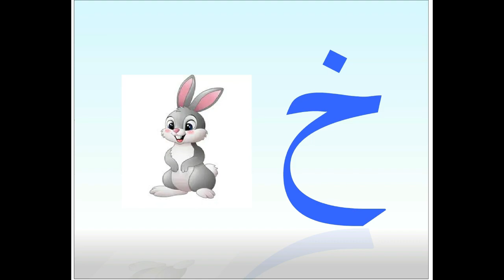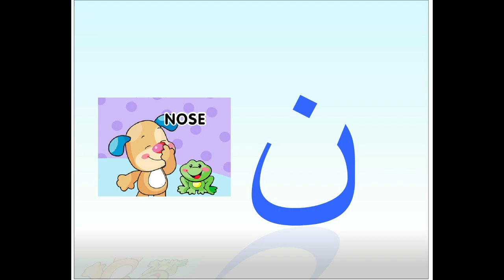Alif Ba Ta - Urdu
Only includes Arabic letters but vocab words are chosen from Urdu